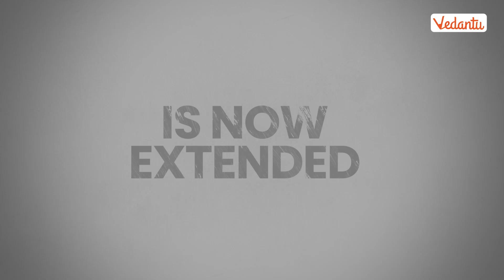MVSAT Online Exam Extended 🤩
MVSAT 2024

The Mega Vedantu Scholarship Admission Test (MVSAT) is back, and it’s bigger than ever! Compete with 2.5 lakh+ students to become a National Champion!

If you're a JEE or NEET aspirant, this is the test you can’t afford to miss.

Stand a chance to win:

🌍 An International Trip to Universal Studios, Singapore
🎮 PS5s, iPhones, iPads, Drones
📚 Up to 100% Scholarships on Vedantu courses
🏅 All India Ranks for top performers

MVSAT offers the ultimate competitive experience with students from across the country, giving you the perfect platform to excel and showcase your potential.

Champions are built on perseverance and dedication. Prepare, perform, and win.
What are you waiting for? Start preparing with mock tests and free academic content available now.

Take MVSAT: The first step towards becoming a champion.